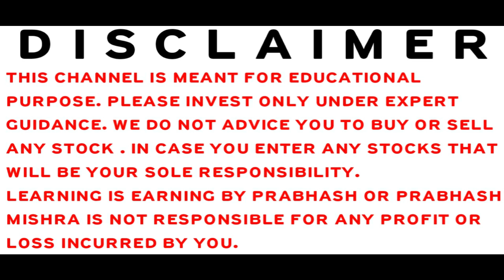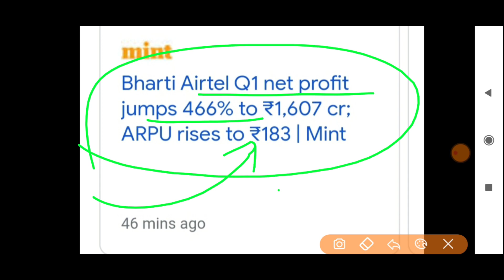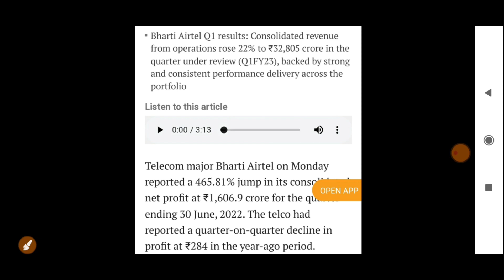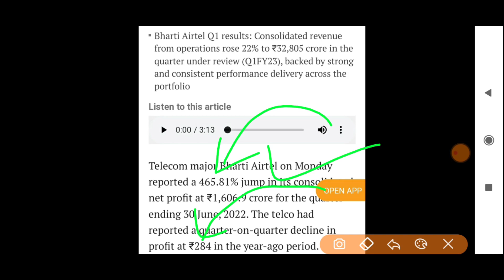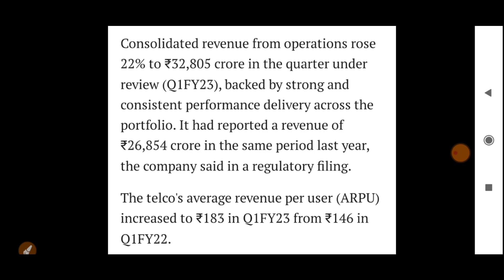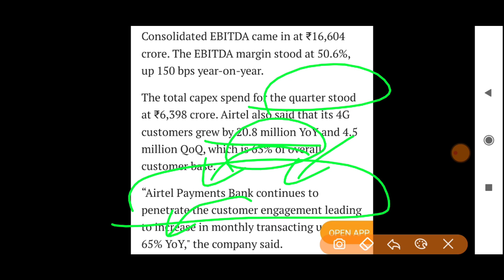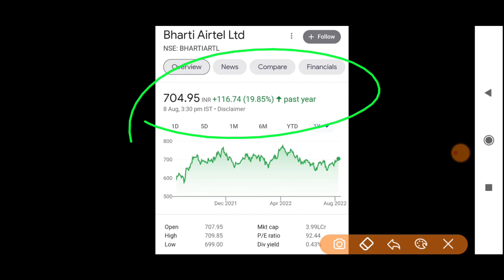STOCK MARKET LATEST NEWS | BAZAR KE PANDIT | PRABHASH MISHRA